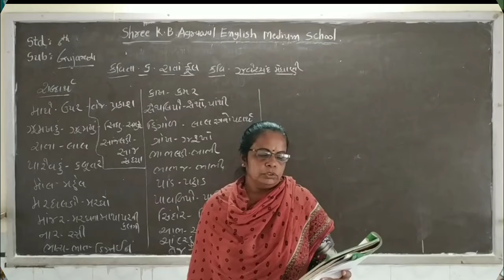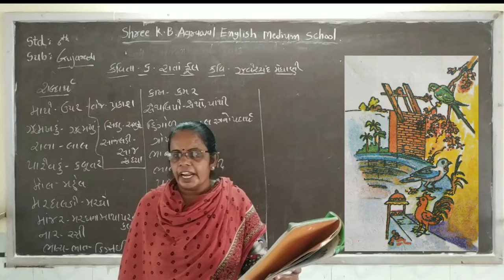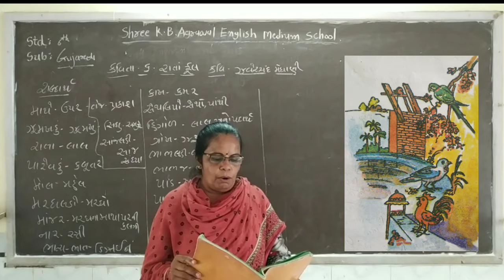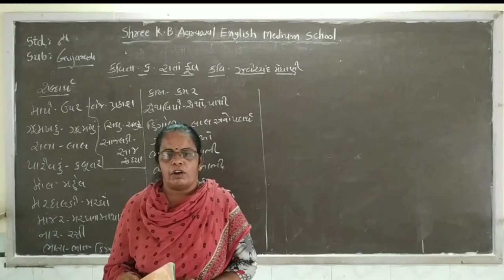STD 6 | ENGLISH MEDIUM | GUJRATI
STD - 6 ||
કવિતા - ૬ ||
|| રાતા ફૂલ ||